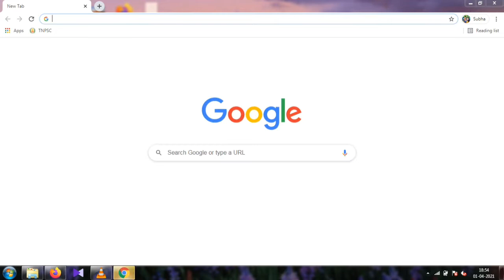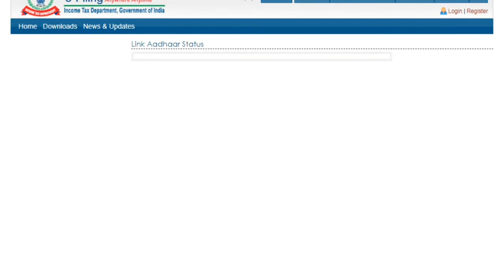How to link aadhaar and pan card online | ஆதாரை பான்காடு உடன் இணைத்தல்